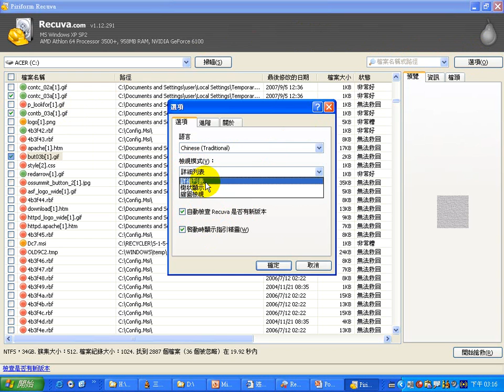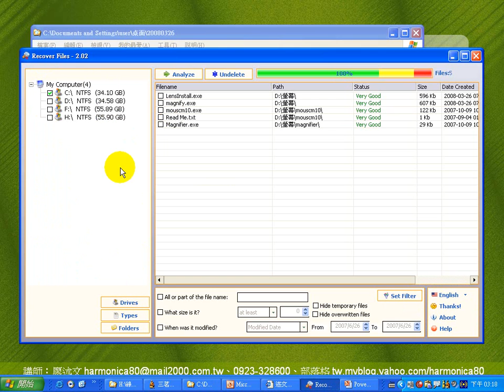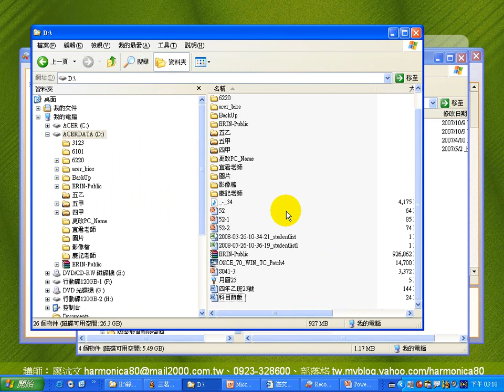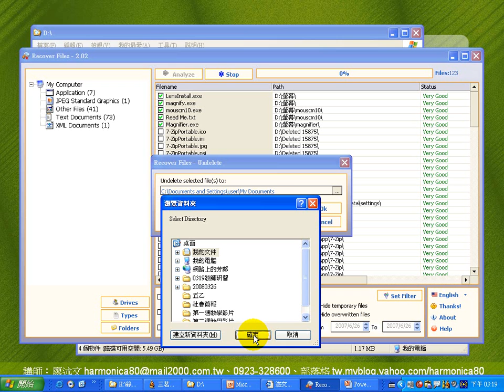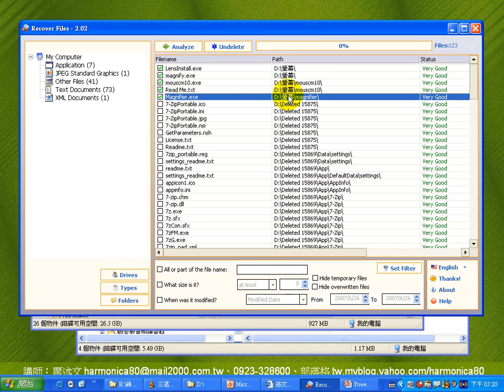recover files檔案救援